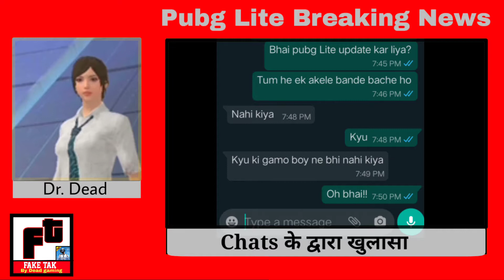Gamo boy का पर्दा फाश | Pubg Mobile Lite | Funny Breaking News | Dead gaming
Hello guys!

Funny news
Funny Breaking News Pubg lite

After 500 subs. Shout-out will be given for 2 lucky comments

Also like my videos